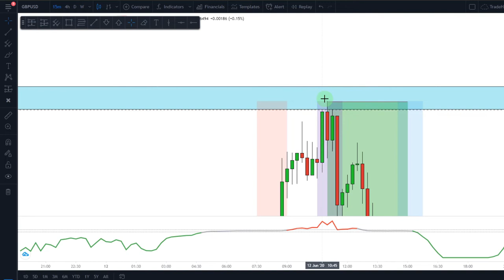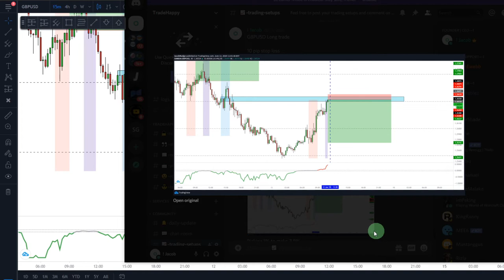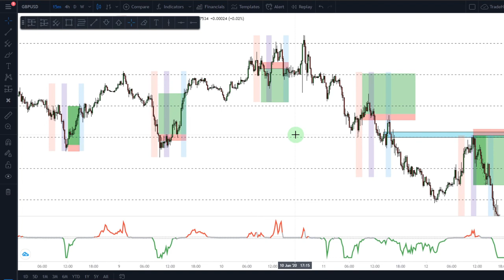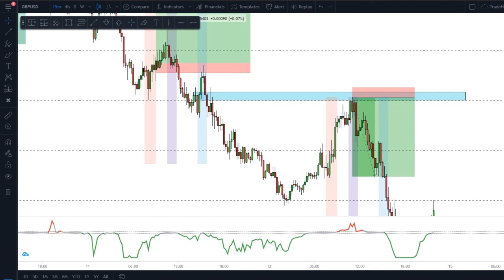Forex Beginners How To Make £1000 a day trading Forex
Are you looking for coaching, courses, or a community? Use the links below to find our latest offers. We are not gurus or experts! Just a company trying to help traders to live their dream of trading for a living.

Timestamps
0:00 Intro
0:30 Forex Beginners How To Make £1000 a day trading Forex